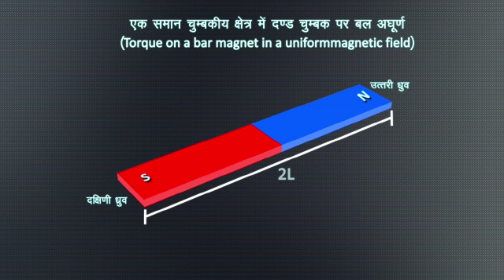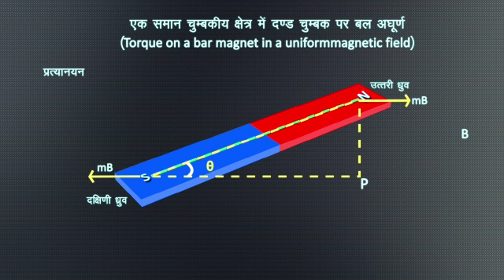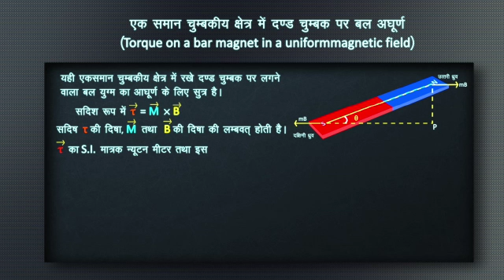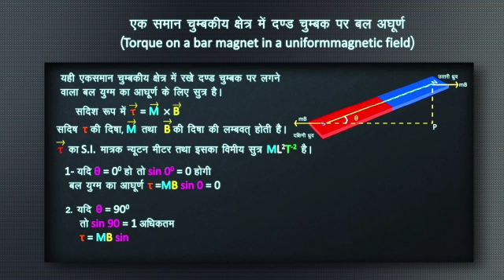Torque acting on bar magnet kept in a uniform magnetic field चुम्बक पर बल युग्म का आघूर्ण